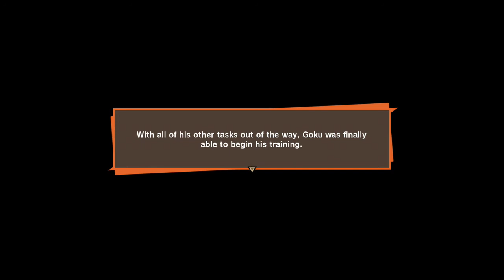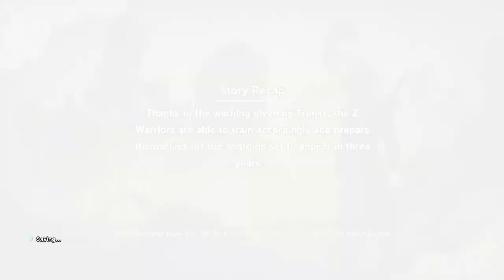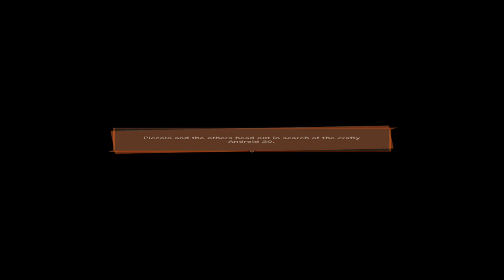Dragonball Z: Kakarot Part 17- Hey it's Bonyu